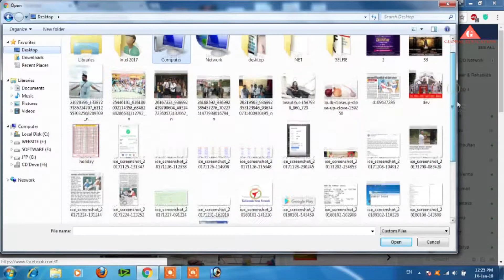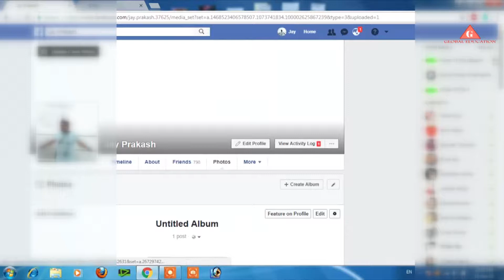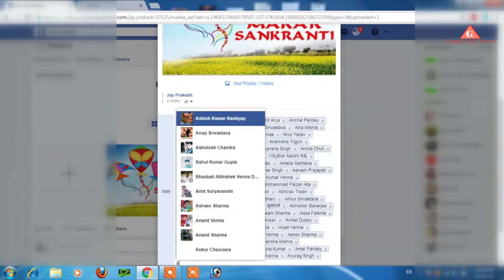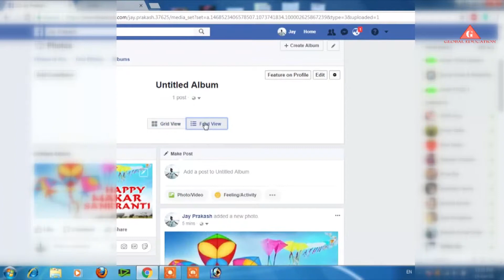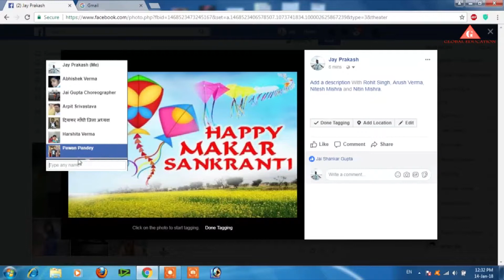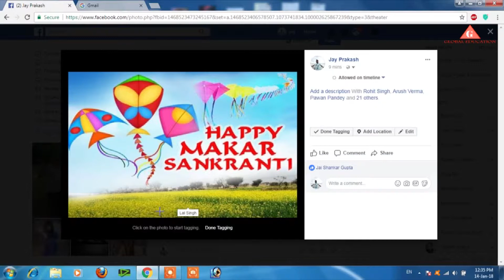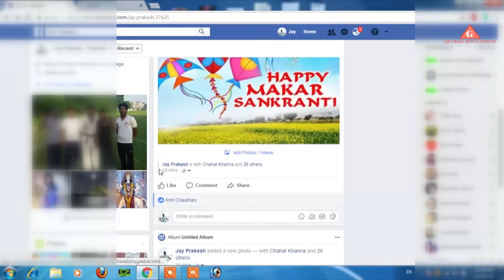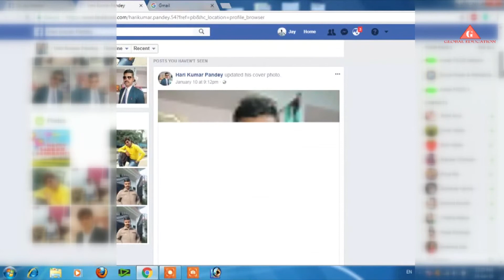How To Unlimited Tag Friend In Facebook Post | फेसबुक पोस्ट पे अनलिमिटेड दोस्तों को कैसे टैग करें